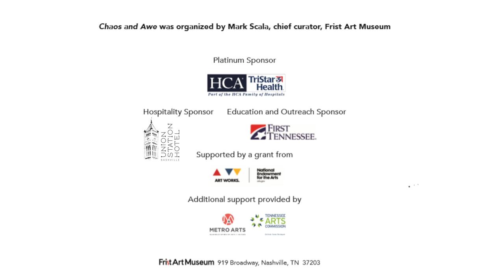Chaos and Awe, Thaxton Waters responds to Radcliffe Bailey's Western Currents.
Music: BenSoundMusic.com Thaxton Waters is an artist and curator, known for his former Art History Class Lifestyle Lounge & Gallery. Waters's current project, Sitting at the Welcome Table, is part of the Build Better Tables public-art exhibition.

The Frist Art Museum is a nonprofit art-exhibition center, with approximately 24,000 square feet of gallery space, dedicated to presenting the finest visual art from local, state and regional artists, as well as major U.S. and international exhibitions.

HOURS
We are open seven days a week on the following schedule:

LOCATION
919 Broadway, Nashville, Tennessee, 37203

*Closed Captioning can be found across the Frist’s YouTube channel.